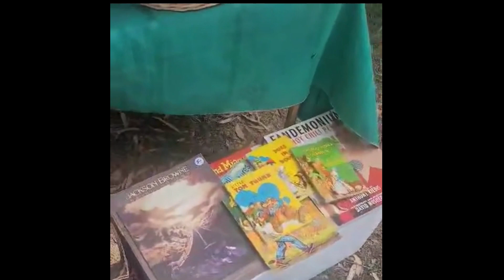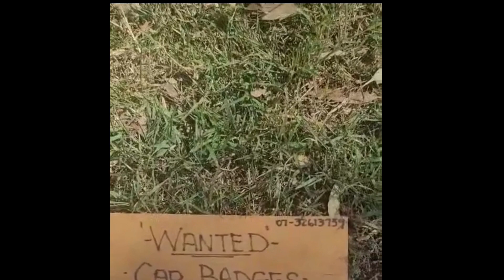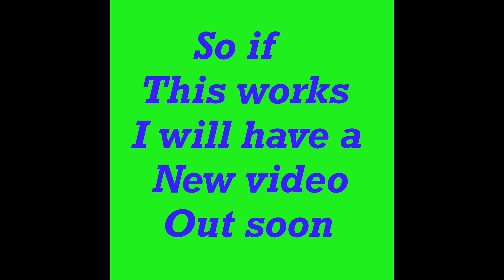Testing a different editing method